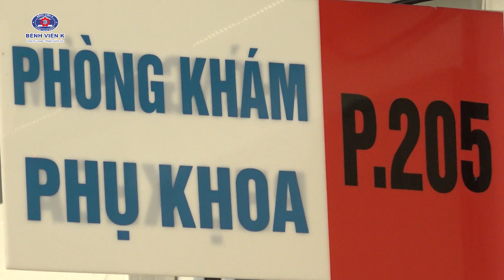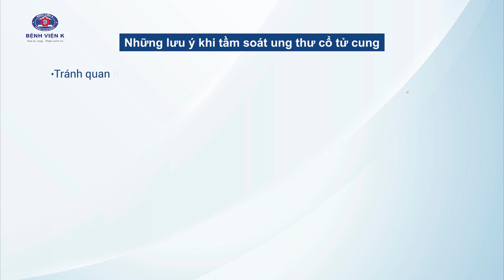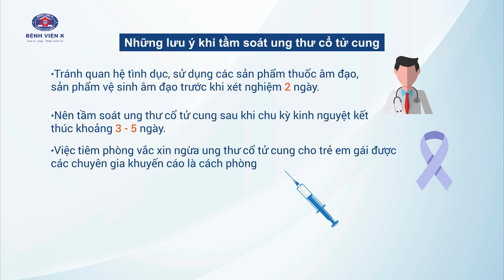Để phòng ngừa ung thư cổ tử cung phụ nữ nên làm gì